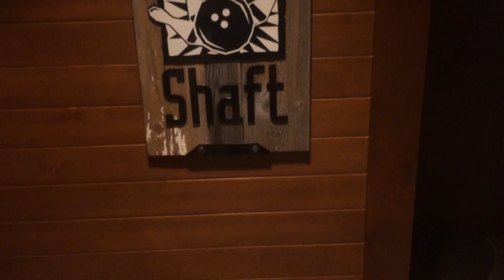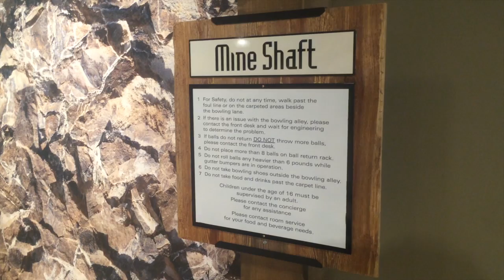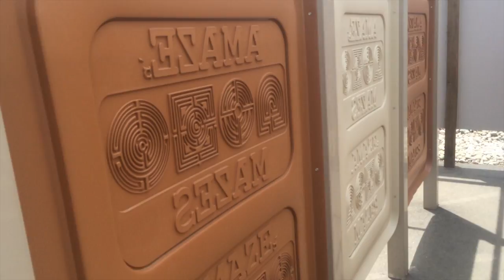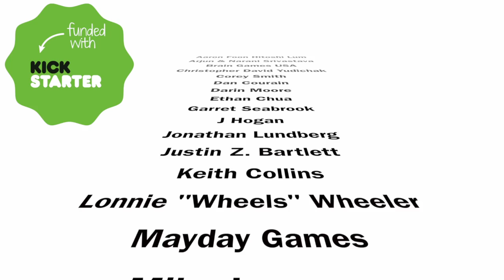Rocky Mountain Gaming Vacation Review with the Game Boy Geek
I share my experience at the Rocky Mountain Gaming Vacation. It's a gaming experience like no other. Enjoy real vacationing in the Rocky Mountains during the day, then have fun gaming in the evenings!